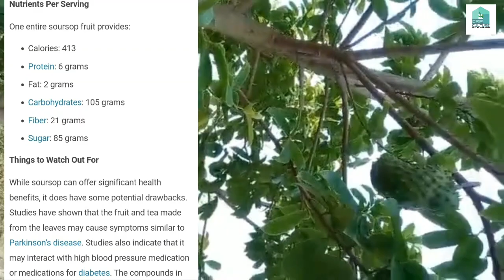করোসল (Corossol) ক্যান্সার প্রতিরোধী ফল | বাংলাদেশে ও পাওয়া যাচ্ছে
করোসল (Corossol) ক্যান্সার প্রতিরোধী ফল | বাংলাদেশে ও পাওয়া যাচ্ছে | Agriculture Farming | Agro farming | Agriculture farm | Hydroponic farm | Hydroponic polyhouses |